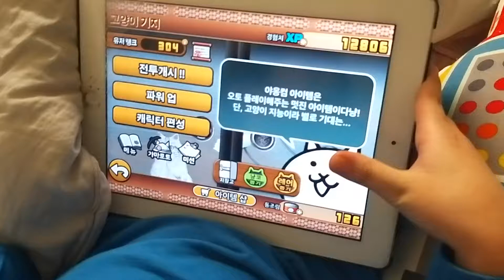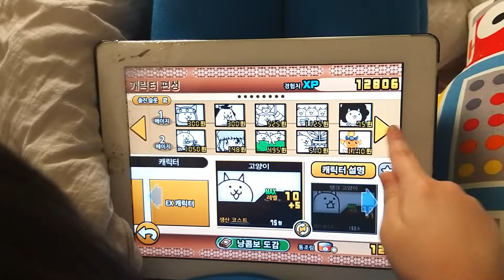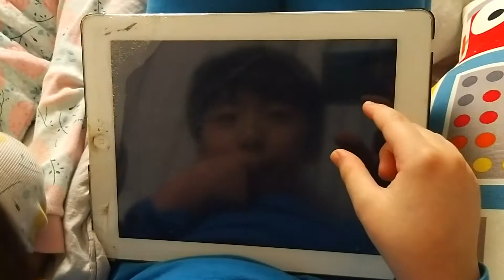[담이]냥코대전쟁! 스페인 획득!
세담이가 냥코대전쟁 스페인을 정복하네요.
이젠 제법 레벨이 올랐는지 쉽게 깨는군요 ㅋㅋ